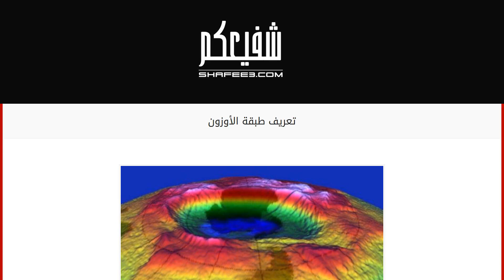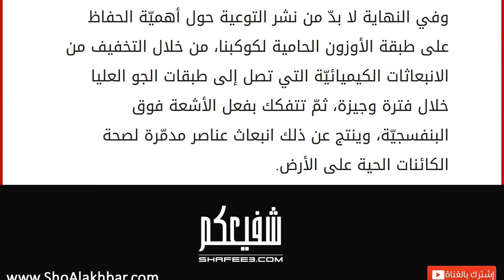تعريف طبقة الأوزون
طبقة الأوزون
إنّ طبقة الأوزون هي أحد أجزاء الغلاف الجويّ الذي يُحيط بالكرة الأرضيّة، تقع في أسفل الغلاف الجويّ تحديداً في منطقة الستراتوسفير ذات اللون الأزرق، والتي تحتوي على نسبة عالية من غاز الأوزون الذي ينتج عن تحوّل غاز الأكسجين، حيث يتركّب هذا الغاز من ثلاثة عناصر تتمثّل في ذرات الأكسجين المترابطة بعضها ببعض، وتفاعل العديد من العناصر الكيميائيّة والطاقة المنبعثة من أشعة الشمس، ويبلغ ارتفاعه عن سطح الأرض بـما يقارب ثلاثين إلى خمسين كم، ويتراوح سمكه ما بين 2-8 كم، علماً أنّه كلما زاد ارتفاع طبقة الأوزون كان أفضل للحفاظ على كافة أشكال الحياة على سطح الكرة الأرضيّة، حيث إنّ وجودها على ارتفاعات منخفضة يشكّل خطراً حقيقيّاً يهدد كافة أشكال الحياة، ويلحق أضراراً فادحة في صحة الإنسان والحيوان والنبات. أماكن تمركز الأوزون
من المعروف أنّ غاز الأوزون يوجد في طبقة الستراتوسفير كما ذكرنا في مقدمة ا